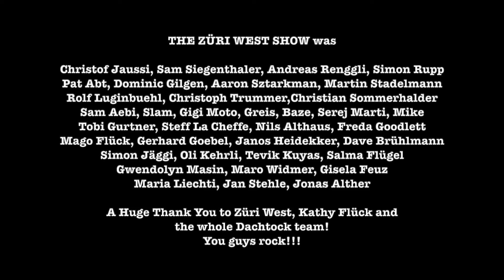THE ZÜRI WEST SHOW The End